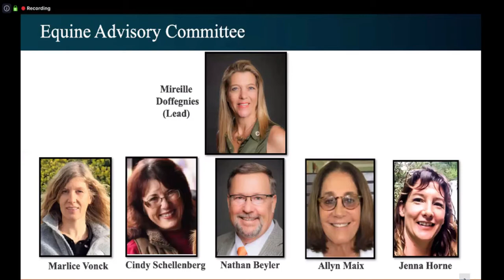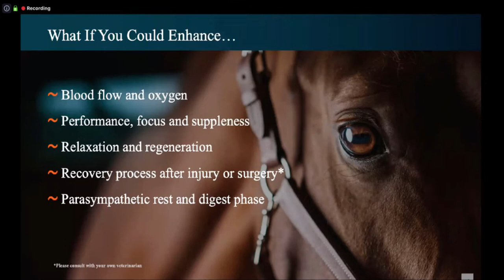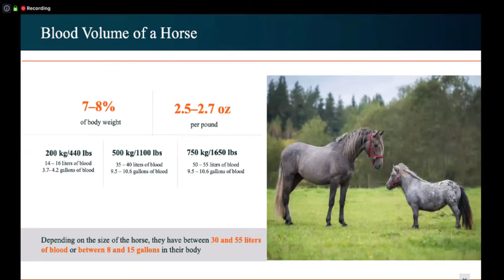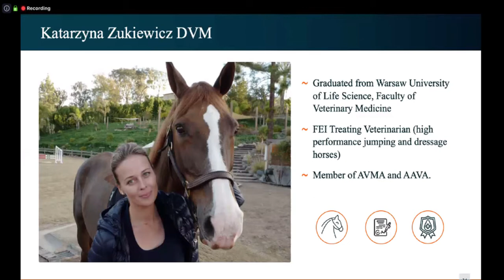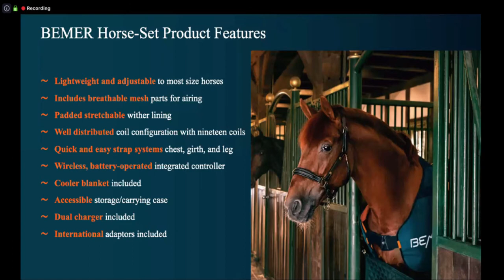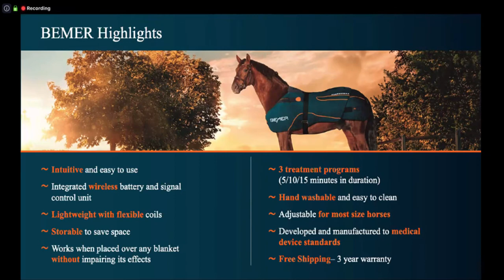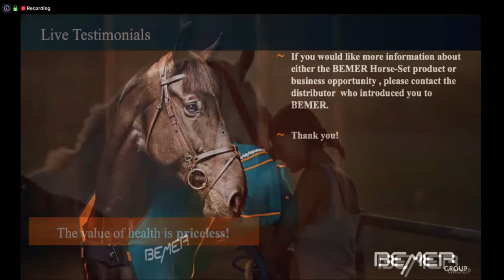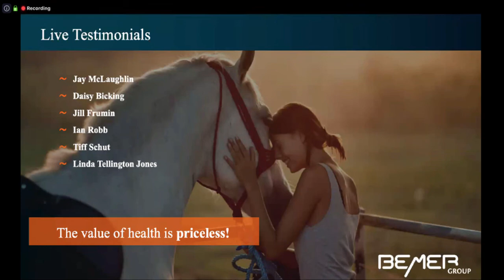BEMER Equine Presentation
BEMER Equine Webinar and Presentation

Your horse will make you happy and inspire you. No wonder, then, that you do everything you can to make sure that you and your horse are doing well. BEMER's new Horse-Set supports your horse every day: with products that have been precisely adapted to the needs of the sport.